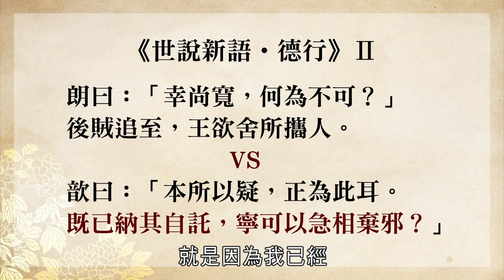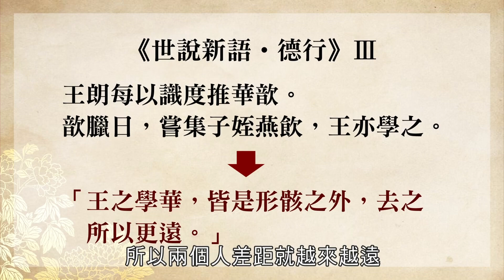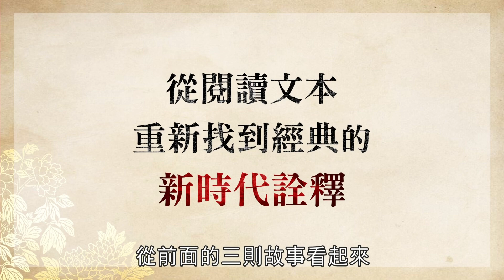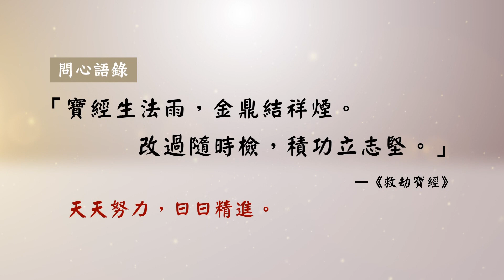【行天宮問心書院】經典閱讀的時代適應-管寧割席（如何看懂一個人）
主講：張博鈞／行天宮問心書院講師

我們是否曾經以片面觀點評斷人事物，
以至於錯看他人或錯估情勢？
人生如此，閱讀經典也是如此。

您我熟悉的《世說新語》「管寧割席」故事，
通篇對照，可以獲得閱讀經典的不同趣味，
也可以帶給我們一些看人的啟示。

【行天宮多元電子平台，平安相隨】